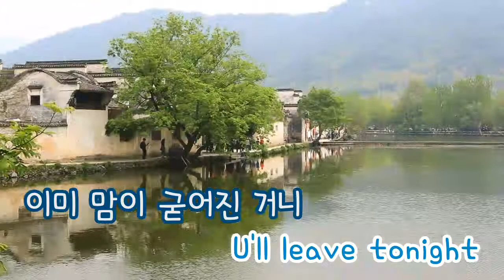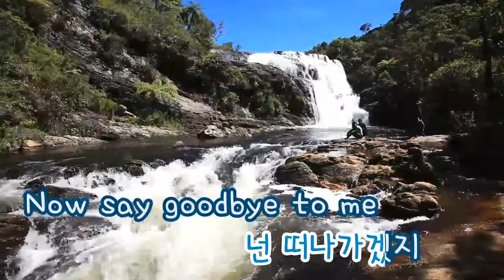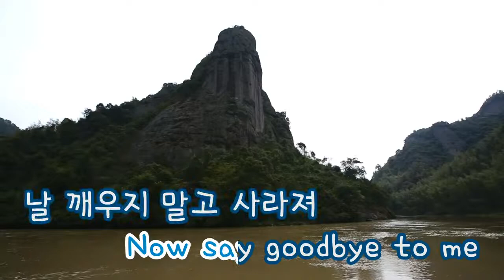[TJ노래방] Farewell blues II - 이수영 / TJ Karaoke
Farewell blues II - Lee Soo Young -- TJ Karaoke Song NO. 10765
Farewell blues II - 이수영 -- TJ노래방 10765

▶ ZillerSong Mobile : Android/IOS
▶ K-POP STAR Global Package : Android/IOS
▶ TJ TV Karaoke (Korean ONLY) : KT OllehTV , LG U+TV, SK BTV